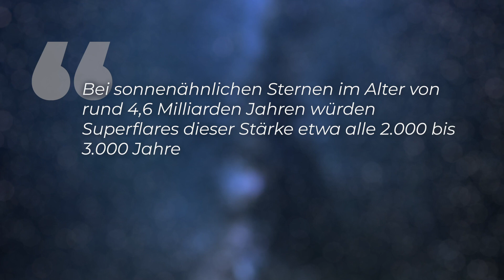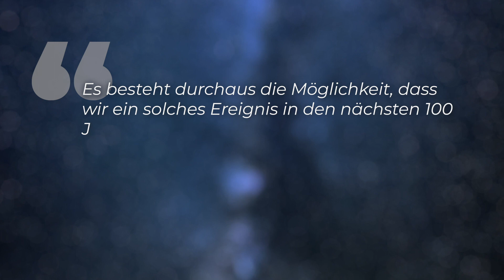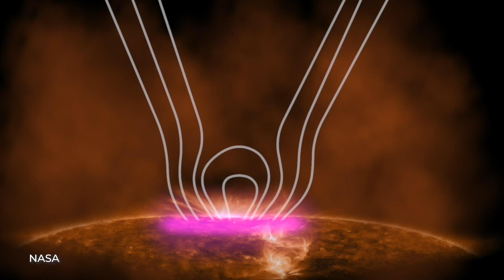Extrem-Ausbruch: Steht unsere Sonne kurz vor einem Superflare?!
Droht uns ein Superflare, ein Sonnensturm, der Plasmawolken in Richtung Erde jagt und das weltweite Stromnetz extrem beschädigt und unsere gesamte Telekommunikation bedroht . Das hätte mit fatale Folgen, beispielsweise für die Welt-Wirtschaft. Ein japanisches Astronomie-Team hat jetzt herausgefunden, dass auch sonnenähnliche Sterne besonders extreme Stürme - sogenannte “Superflares”-  produzieren können.

Skript: Christine Kirchhoff
Schnitt: Julian Zahn